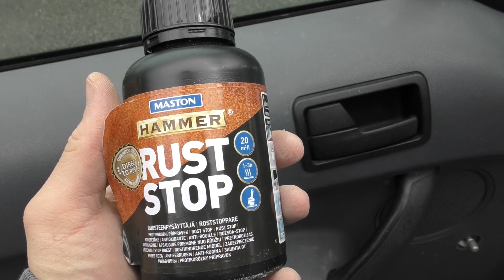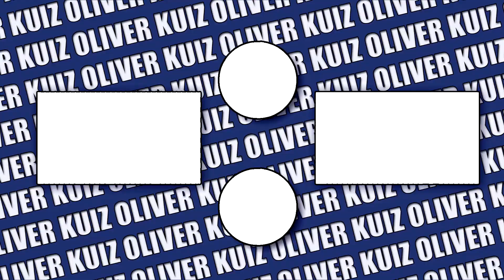How to REPAIR Ford Transit Sills // Rustproofing, Underbody Seal, Rear Bumper Repair, Plastic Trim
• I repaired the sills on my Ford Transit Connect Van using a three-step method I came up with myself. But I don't just do that in this video; I repair and protect the rear bumper, I spray paint my door handles, as well as I use a heat gun on all of the plastic trims to make them darker, and improve the outside look of my van which I am using for my new business.

Family friendly content which is always PG clean.